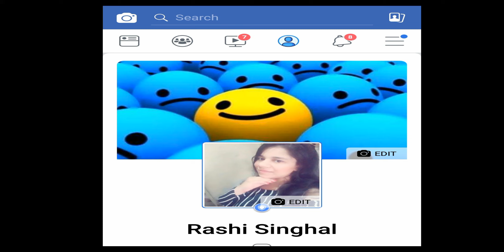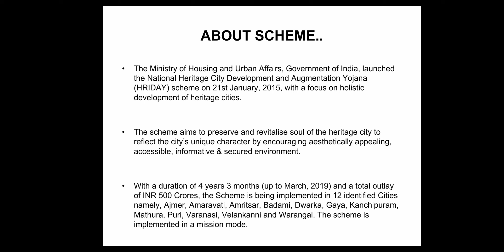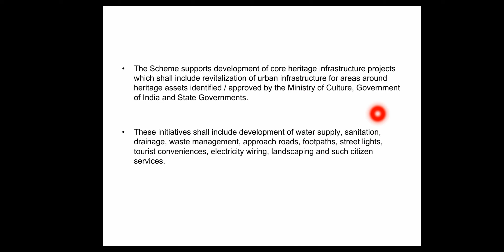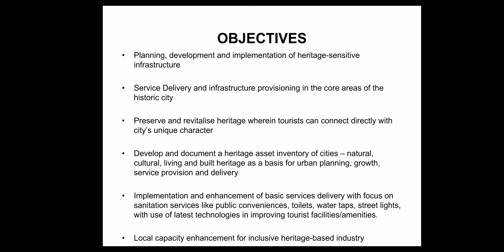HRIDAY Scheme || Heritage City Development and Augmentation Yojana